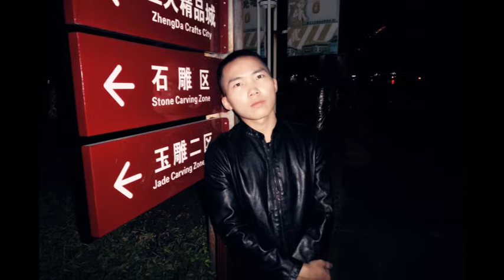Jincheng Zhang - Pulse (Instrumental Version) (Background Music) (Official Audio)